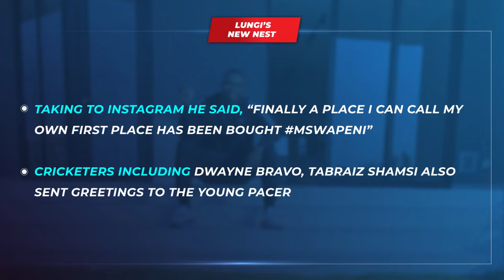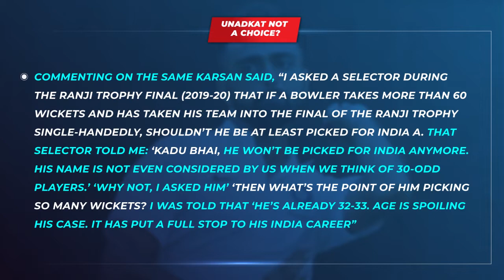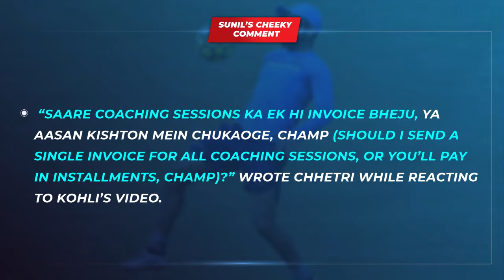Sunil Chhetri Cheekily Reacts To Virat Kohli’s 'Accidental Crossbar’ Finesse & More Cricket News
While Virat Kohli is regarded as one of the finest cricketers ever, his love for football is also hidden from none. The Indian skipper has been spotted playing football on many occasions like warm-up sessions, charity games, etc. On Tuesday, the 32-year-old again showed his footballing prowess by accidentally acing a ‘crossbar challenge’.

He posted a video on Twitter where he was seen executing a shot in such a way that the ball hit the crossbar and bounced back.

It was indeed a difficult challenge to nail, and even Kohli was in awe of his brilliance. Unsurprisingly, the video went viral in no time, with netizens hailing the Indian skipper. One of the notable personalities reacting to Kohli’s hit was Indian football team captain Sunil Chhetri. He cheekily took credit for Virat’s shot by asking the talismanic batsman for payment.

South African pacer Lungi Ngidi has made a name for himself in the last few years with his spectacular performances. The right-arm pacer has proved his mettle in all three formats, emerging as a vital part of South Africa’s bowling attack. Be it swinging the new ball with pace or nailing yorkers, Ngidi has many weapons in his arsenal to trouble batsmen. Moreover, he is the fastest Proteas bowler to take 50 ODI wickets, reaching the landmark in 26 matches.

While Ngidi is a celebrated bowler now, his journey to the top hasn’t been easy. He came from a humble background and saw many challenges in his childhood. However, his hard work paid off, and the pacer now has a luxurious life. On Tuesday, Ngidi took to Instagram and shared pictures of his newly bought home.

"I asked a selector during the Ranji Trophy final (2019-20) that if a bowler takes more than 60 wickets and has taken his team into the final of the Ranji Trophy single-handedly, shouldn’t he be at least picked for India A. That selector told me: ‘Kadu bhai, he won’t be picked for India anymore. His name is not even considered by us when we think of 30-odd players.’ ‘Why not, I asked him.’ ‘Then what’s the point of him picking so many wickets? I was told that ‘he’s already 32-33. Age is spoiling his case. It has put a full stop to his India career,” Ghavri told TOI.

The selector also shockingly revealed that they would invest on a youngster who can play for India for a long period of time.

“Why should we invest in an older player? We would rather pick a 21, 22 or a 23-year-old player if he’s good, he can serve India for 8-10-12 years. If we pick Unadkat today, how many years will he serve India for?’ This is what that selector told me,” Ghavri added. Apart from one Test match, Unadkat has also featured in seven ODIs and ten T20Is.

Here are the top cricketing news of the day.

Cricket News
Virat Kohli News
Sunil Chhetri News